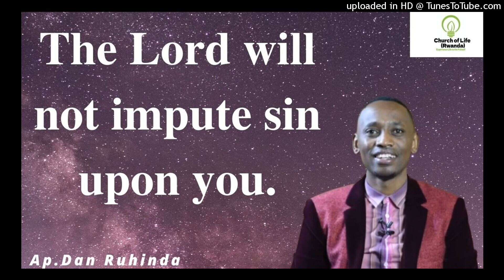The Lord will not impute sin upon you!EP330/Ap.Dan Ruhinda.